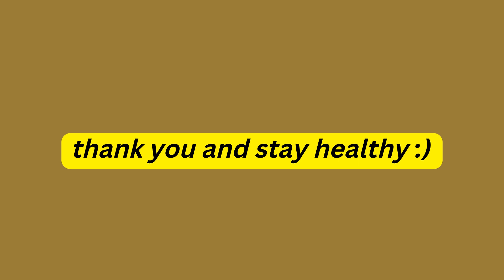the best words of -Ibnu Sina- "Avicenna"